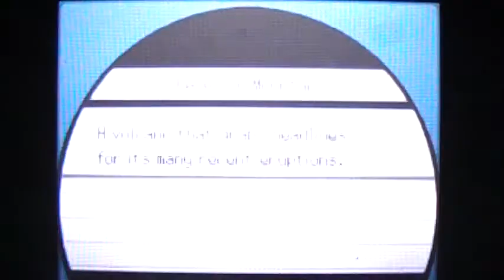Pokémon Black 2 Walkthrough Part 17 - Reversal Mountain (1/2)